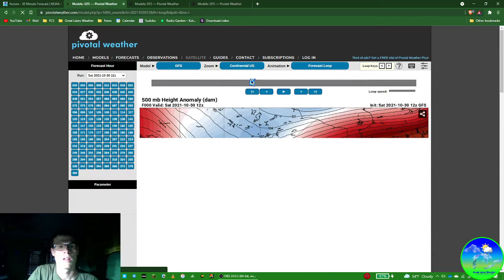Northern Lights in Michigan? Colder air Incoming -Great Lakes Weather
There is a decent chance to spot the Northern Lights in Northwest Michigan tonight! Spot them between 1AM and 6AM in areas where there is no cloud cover.

GFS Models point to a series of troughs bringing colder air to our region throughout next week. The first snow may occur on Tuesday, but we would be lucky to see the white stuff stay on the ground.

For official forecasts, refer to the National Oceanic and Atmospheric Administration.